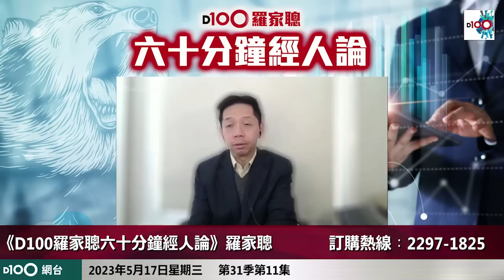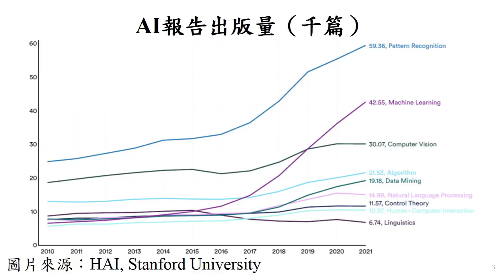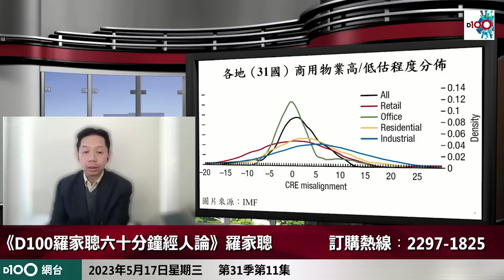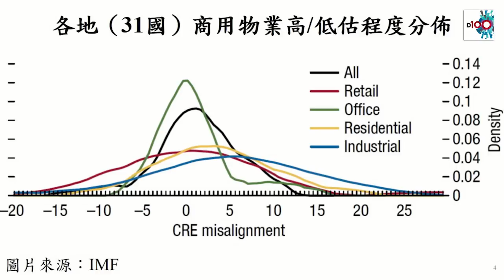衰退殺埋身，全球地產骨牌式下跌嗎？羅家聰由數據分析，答案是否定的！不是不跌，而是住宅、商廈、工廠有不同程度下調，速度是緩緩向下！睇完片就明！｜D100羅家聰六十分鐘經人論｜羅家聰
訂購D100網台節目《D100羅家聰六十分鐘經人論》，方法如下：
2. 轉數快 (FPS)
3. 現金或ATM銀行櫃員機轉賬
4. D100上環店訂購（現金/EPS /八達通）